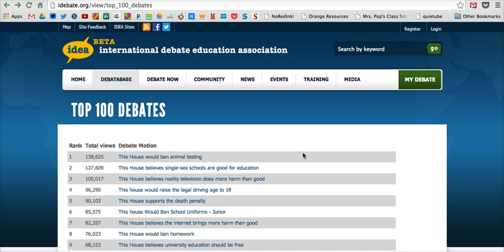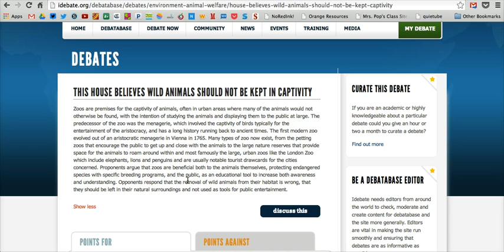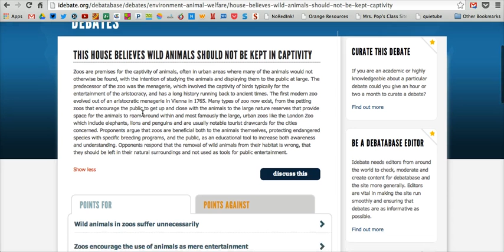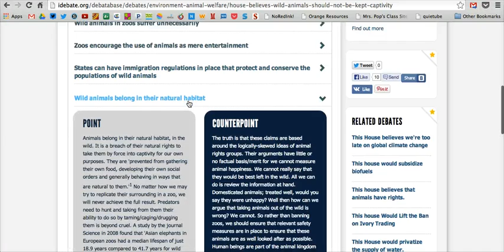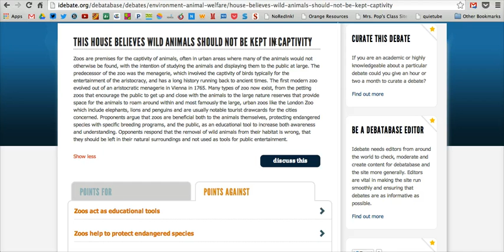Sub Directions: Choose debate topic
Visit the International Debate Education Association website to choose a debate topic. Please read the claims provided as well as each claim's supporting points and counterpoints. Finally, please follow the directions on Schoology regarding what you're supposed to write (a brief argument).